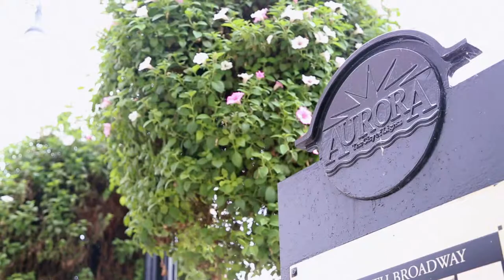PME Professional Diploma Course .: Knightsbridge Global Ltd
PME Professional Diploma course in downtown Aurora, IL.  For more information about classes and how to apply, please